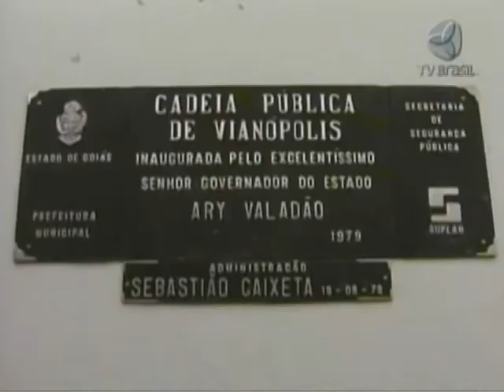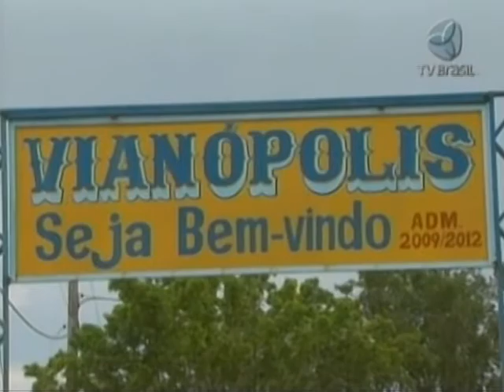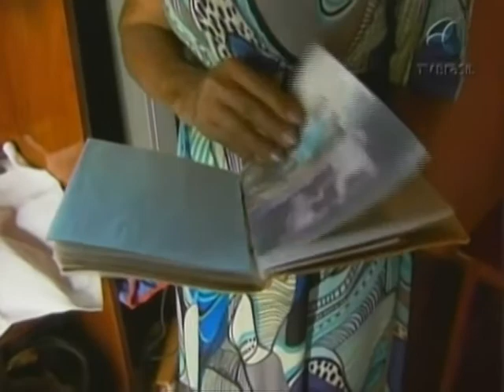Divida de pensão alimentícia dá cadeia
Sem perdão. No Brasil quem não paga a pensão alimentícia, pode parar na cadeia. E não importa o sexo e nem a idade.